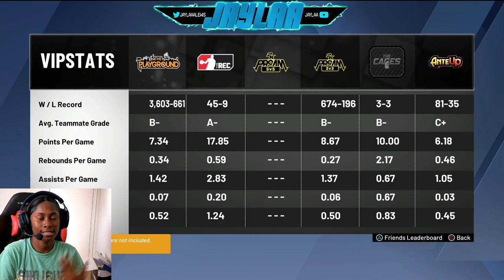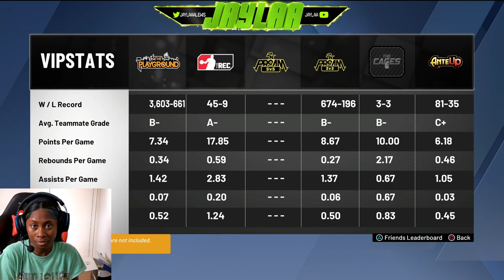THE BEST FEMALE PURESHARPSHOOTER LAST TIME PLAYING NBA2K20...